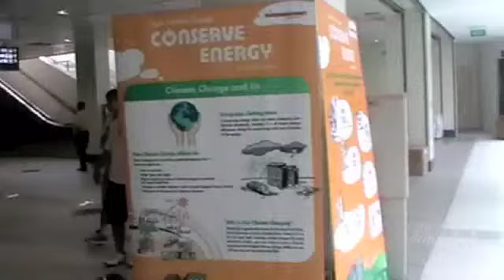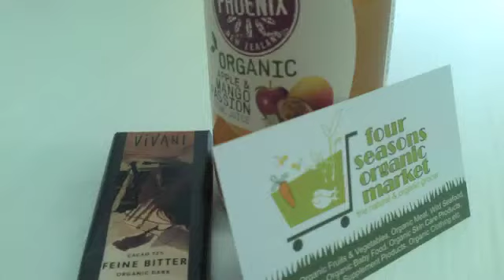SP GO GREEN - City Square Mall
Go Green with GREEN DAY!